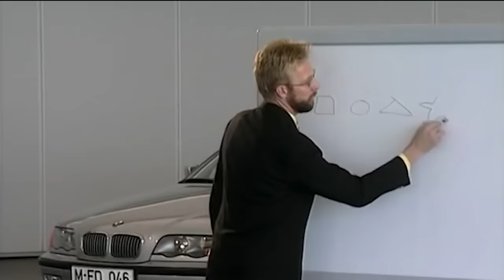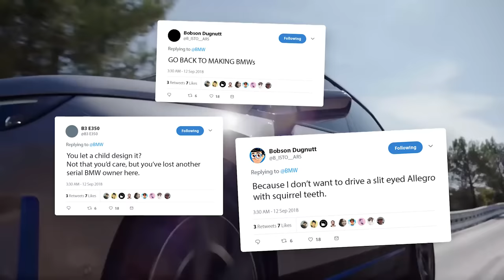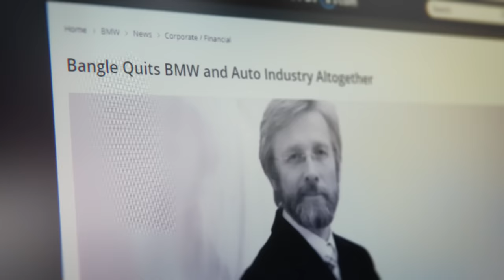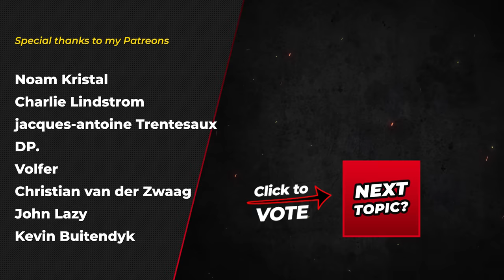Top 7 Ugliest BMWs ...so far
BMW spent decades cultivating its brand into a synonym for cool and sexy driver’s cars. Cars like the E46 M3, the Z8, and the 007-Series. Absolutely beautiful!
But at the turn of the millennium, they started experimenting with their designs and nearly ruined everything.
Hey guys I’m Stype and this is my list for the Top 7 Ugliest BMWs of the 21st century.

0:00 | Intro
0:30 | 2003 X3
2:04 | 2019 Z4
3:21 | 2018 X4
4:38 | 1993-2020 Every Compact Car
5:59 | 2022 iX
7:36 | 2001 7-Series
9:00 | Number 1